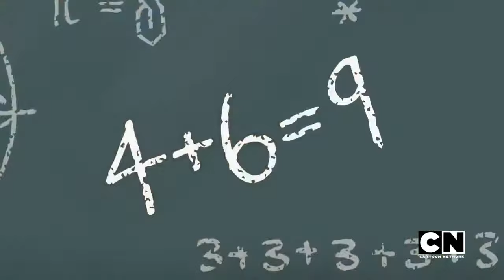Total DramaRama Full Episode - S2 Episode 15 - Total Eclispe of the Fart